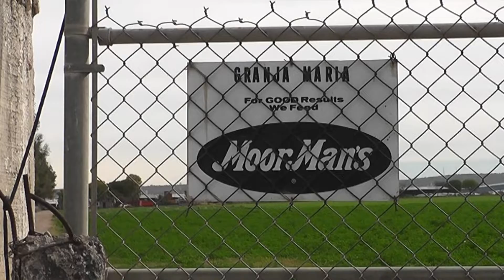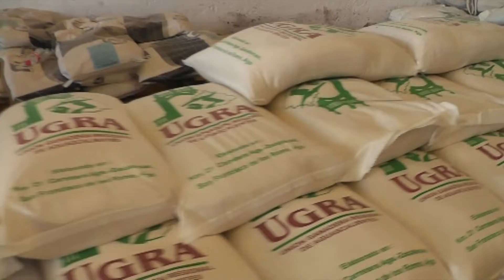Productores de Florida en misión oficial Mexico